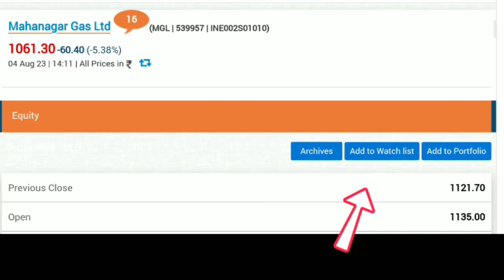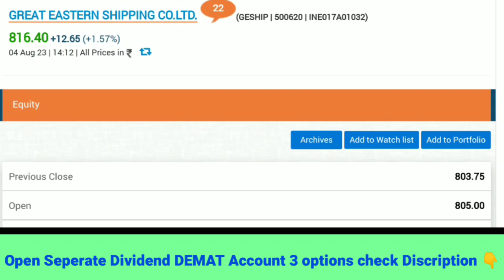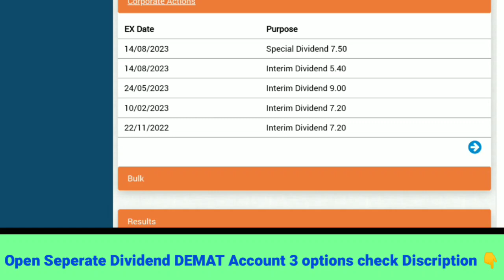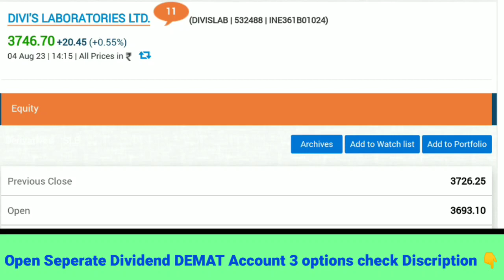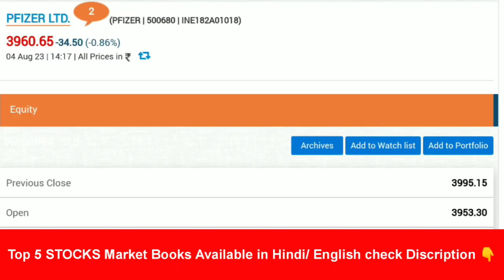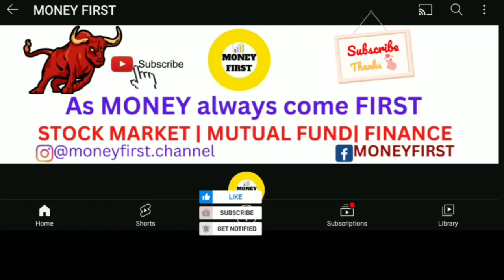High Dividend Paying Stocks | Upcoming Dividend Stock 💰 Final + Sepcial Dividend 💥 Dividend shares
🎯 Share Market Books 👇

1.The Intelligent Investor (English)

2.One Up On Wall Street

3.Learn to Earn: A Beginner's Guide to the Basics of Investing and Business

4.Rich Dad Poor Dad - 20th Anniversary Edition (Hindi) (Hindi)

Share bazaar
stock market
शेयर बाजार
शेयर
दलाल स्ट्रीट  वयापार  वित्त bse nse
share Tips share update
 share bazaar update
share market news
 share bazaar news
 stock to buy
share to buy
multibeggar stock
 investment
nifty-50
sensex
large cap share
midcap share
smallcap share
top 10 stock
top share
good shares
future & options
nifty
banknifty
expiry SEBI
stock market in Hindi
share bazaar in Hindi
 stock recommendation
 share market for beginners
share market today update
 share kaise kharide te he
share bazaar kya he

Pfizer dividend news
eicher moters dividend news
mgl dividend news
alkem dividend news
special dividend news